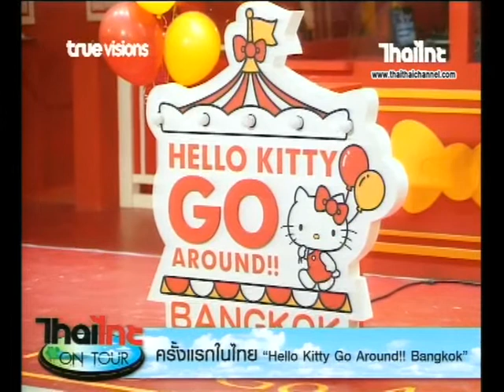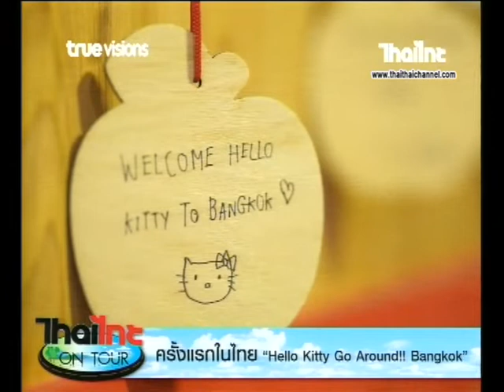ไทยไทยออนทัวร์ | ครั้งแรกในไทย “Hello Kitty Go Around!! Bangkok” 25/03/62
ซานริโอ เปิดตัว สวนสนุกธีมพาร์ค “Hello Kitty Go Around!! Bangkok” พร้อมส่งความสนุกสุดคาวาอี้ ครั้งแรกในประเทศไทย ให้แฟนคลับตัวยงของตัวการ์ตูนคาแรคเตอร์เด็กหญิงชาวอังกฤษ ได้ร่วมสนุกกับกิจกรรมสุดพิเศษ ใน “Hello Kitty Go Around!! Bangkok” ดินแดน Hello Kitty ในรูปแบบธีมพาร์ค พร้อมยกทัพตัวการ์ตูนชื่อดังและกิจกรรมสุดน่ารักจาก Hello Kitty และผองเพื่อนมาให้เหล่าแฟนคลับได้ร่วมสัมผัสกันอย่างใกล้ชิดและเต็มอิ่ม
ณ @ทองหล่อ ฮอลล์ ชั้น 5 ดองกิ มอลล์